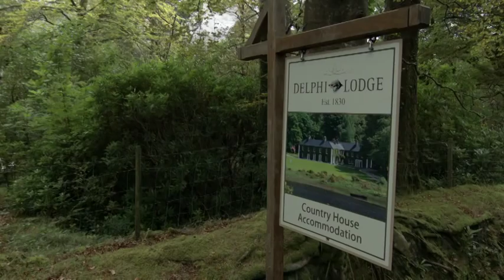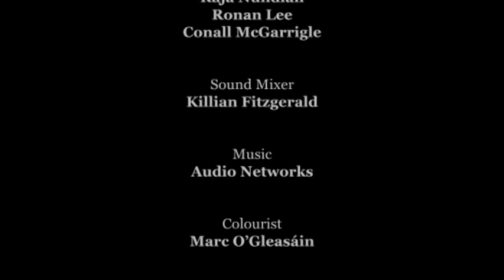Eco Eye Series 12 - Episode 2 - "Woodlands"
In ancient Ireland, trees were revered and worshiped, the price of chopping one down was severe, so why has this love and respect of our natural woodlands not survived?
Episode two of Eco Eye 2014 looks at the efforts of those trying to save and even restore our native woodlands and along with it the biodiversity that thrived for thousands of years in these magical places